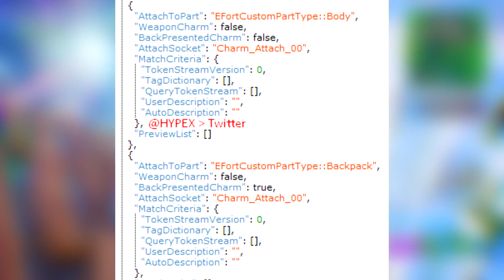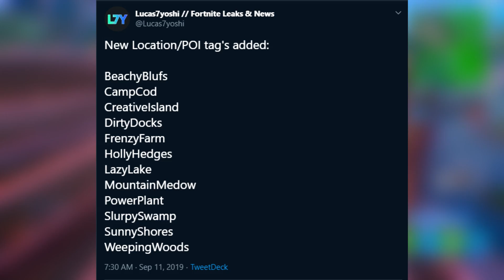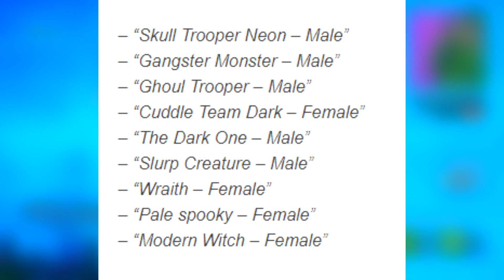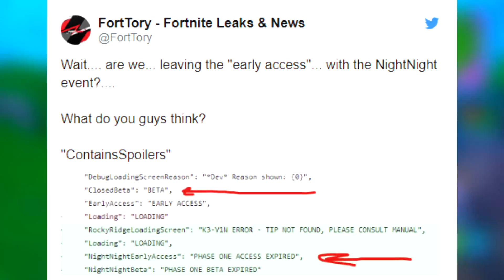Fortnite Season 11 - World Reveal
Fortnite Season 11 World Reveal - Season 11 of Fortnite Battle Royale including Season 11 Battle Pass, New Skins and Rewards and the 3rd Fortnitemares Event in Fortnite for the Halloween Update!

👍SMASH 10,000 Likes on today's video👍

Road to 600k

It is only a recommendation. For more information refer to youtube’s contest policies: